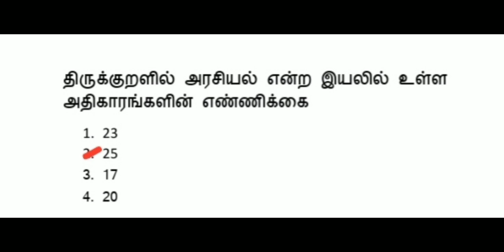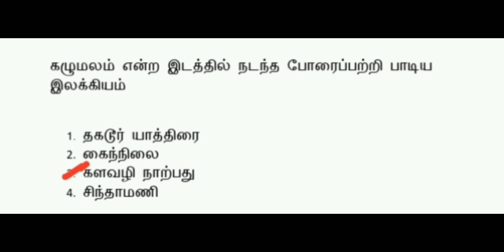4000 உதவிப் பேராசிரியர் நியமனம். பொதுத் தமிழ் அனைத்து பாட உதவிப்பேராசிரியருக்கும்.